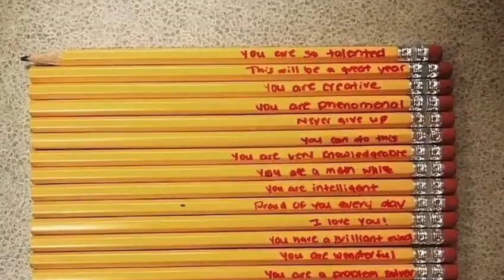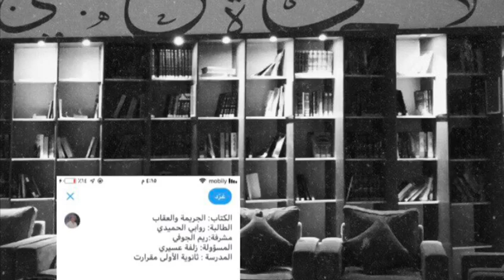الجريمة والعقاب .روابي الثانوية الأولى